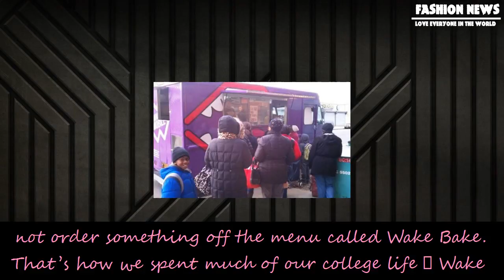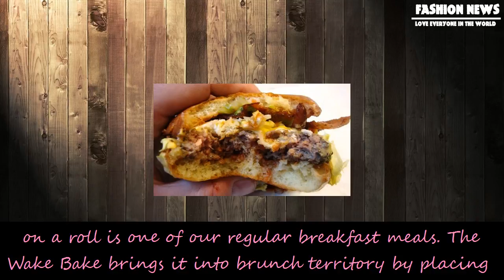[Fashion News] Wake & bake from munchie mobile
Wake & bake from munchie mobile